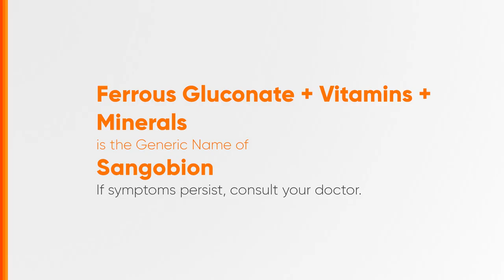Sangobion Radio Ad 2H 2019 37s with Sarah Geronimo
Ito po ang 2H 2019 Radio Ad ng Sangobion. (Note: Formulated with Ferrous Gluconate, Vitamins and Minerals ito sa oras na pinaere ang Radio Ad na ito)

DRPS Two 3756: Sangobion Radio Ad 2H 2019 37s with Sarah Geronimo